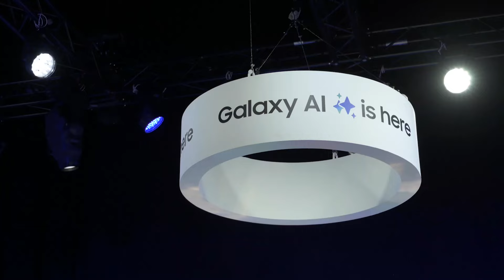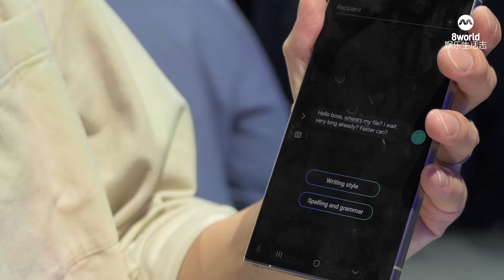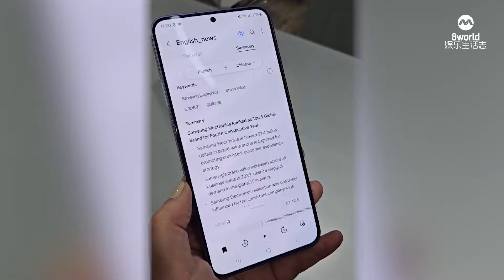8视界娱乐生活志｜【圣荷西直击】Galaxy S24系列手机强打AI功能 轻松打破语言障碍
【圣荷西直击】Samsung于美国圣荷西举行Galaxy Unpacked 2024发布会，宣布推出强打AI功能的Galaxy S24 Ultra、Galaxy S24+ 及Galaxy S24系列手机。《8视界娱乐生活志》带你抢先看Galaxy AI究竟有多神奇！